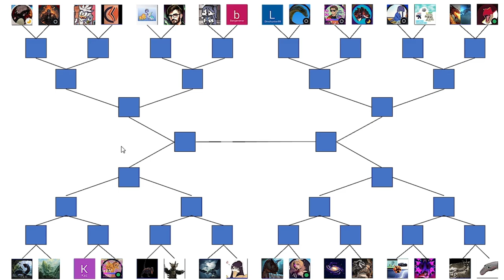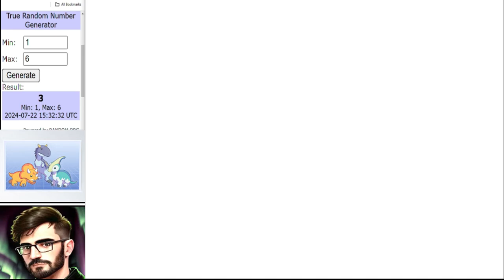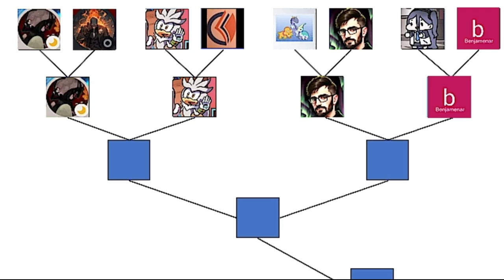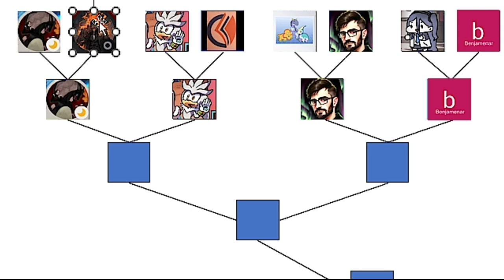Dinosaur King Arcade Tournament | WCVI Last 32 Round | Part 1 古代王者恐竜キング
Matches in this video:
KaijongCooper vs BlackRider
SilverKnights vs Futuristic
Dteam vs StrangerGamer
SunlightRabbit vs Benjamenar